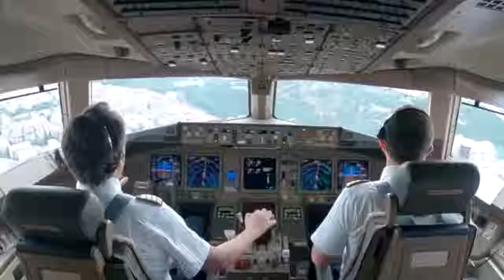Boeing zina uwezo mkubwa kuliko airbus katika ubebaji wa mizigo unajua kwa nini zione hapa tofauti z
Boeing zina uwezo mkubwa kuliko airbus katika ubebaji wa mizigo unajua kwa nini zione hapa tofauti zao na uwezo wa kila mmoja na sababu zake